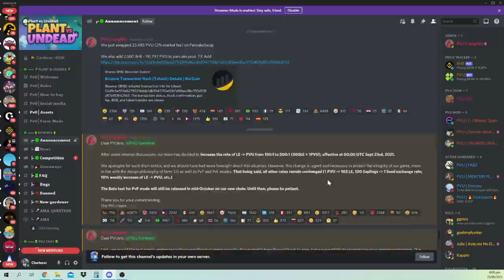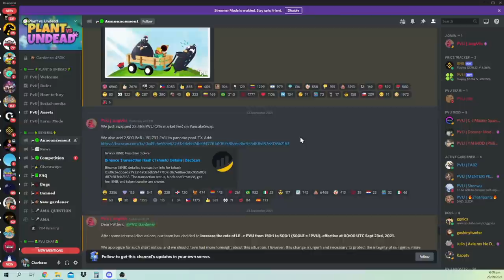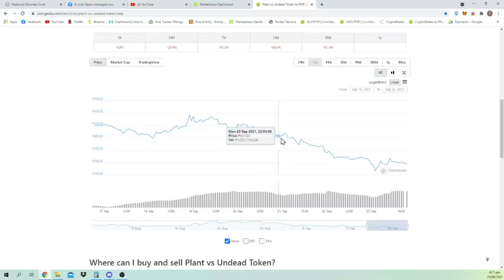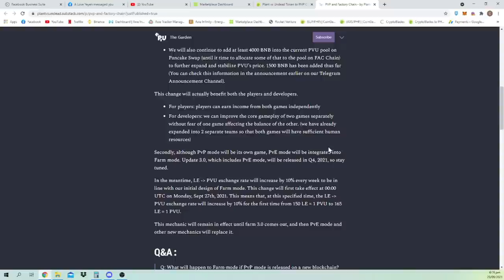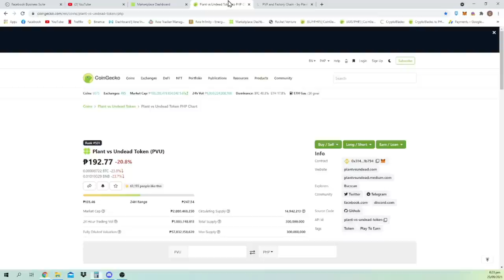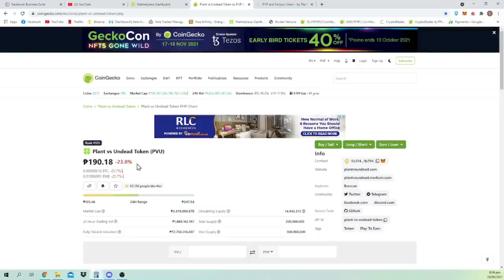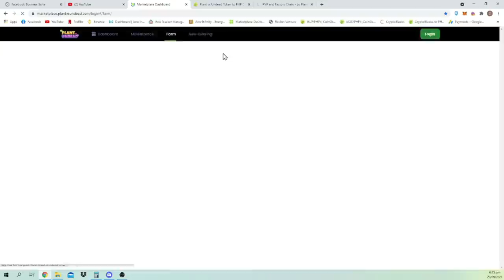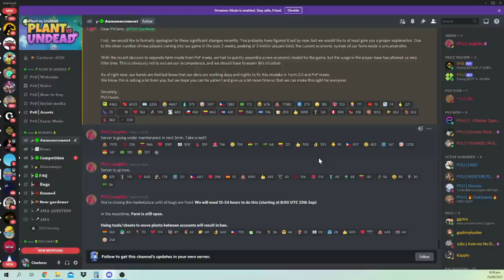PVU PLANT VS UNDEAD LE TO PVU PROBLEM | PVU PRICE DROP | PVU SEPTEMBER 2021 UPDATES | TAGALOG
Hello ulit sa inyo mga Ka PVU! Meron na naman new announcement ang PVU developers na biglaan kaya medyo nagkaka gulo ngayon sa PVU community especially yung mga malalaki na ang na invest. Hopefully maayos nila ito and makapag earn pa din tayo ng decent and reasonable amount. Enjoy watching!

Gusto mo na din bang mag start sa iyong Axie journey?